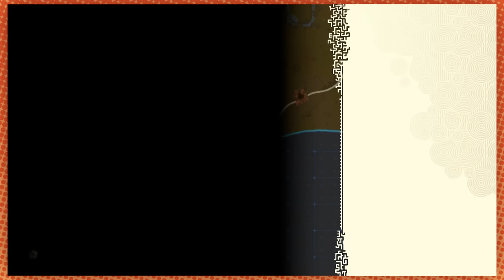Trouble on dookie island | Tears of the Kingdom [32]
Get your S together or else I won't be lmao-ing.